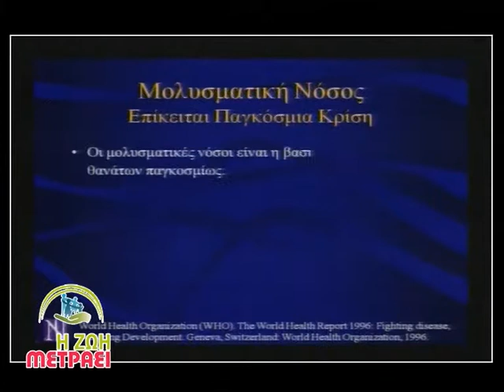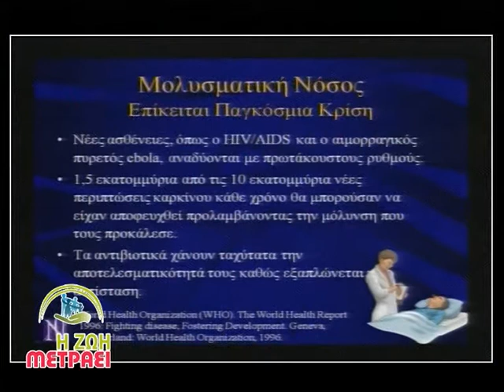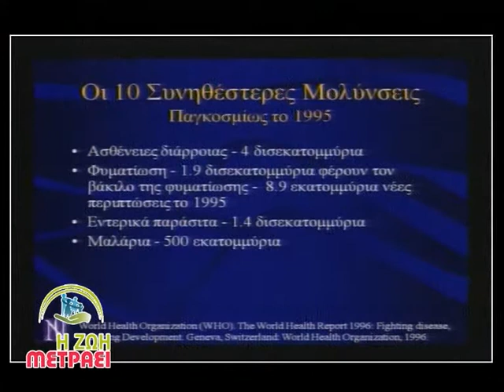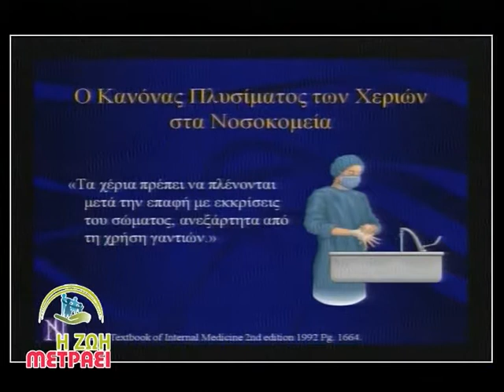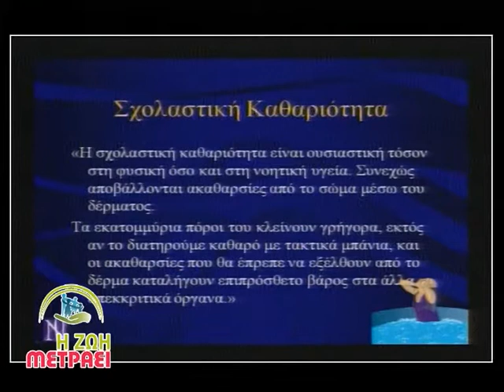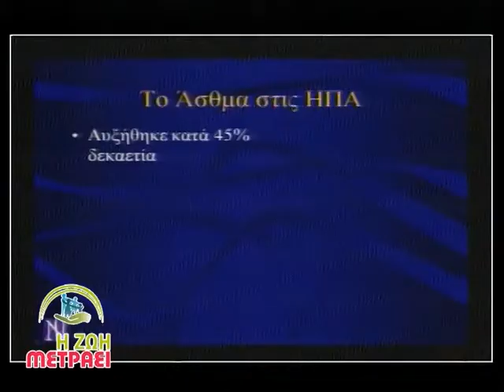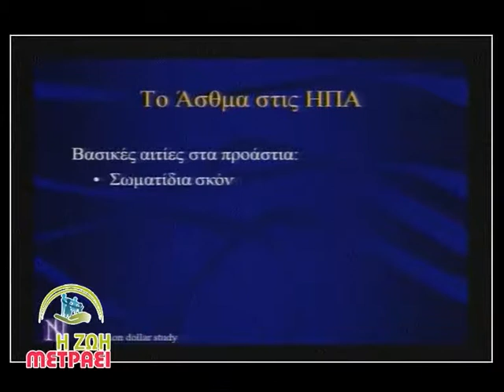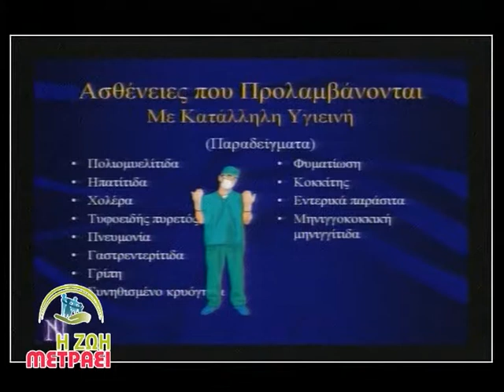Υγιεινή & Περιβάλλον Μέρος Α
Η Ζωη Μετράει με τους Μαρία Βούλγαρη και Δρ. Κωνσταντίνο Μουρούτη.